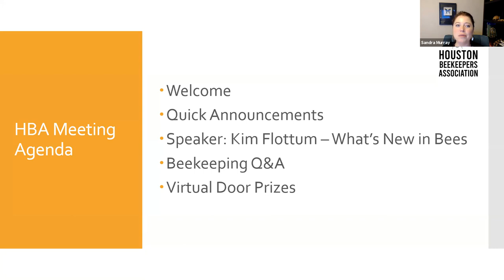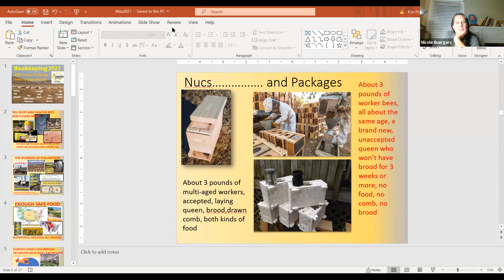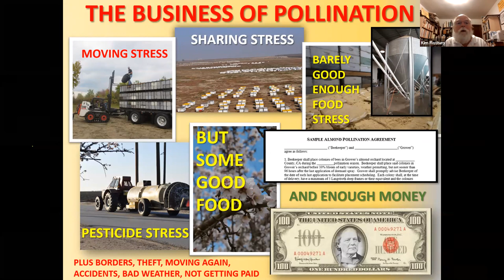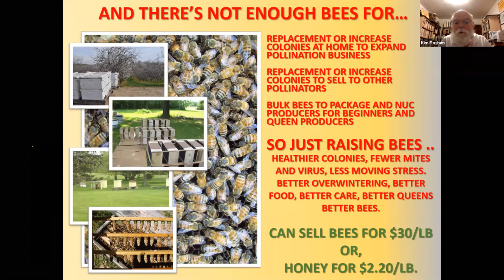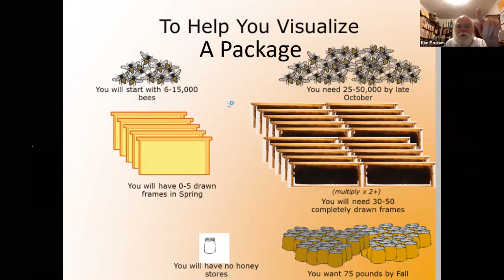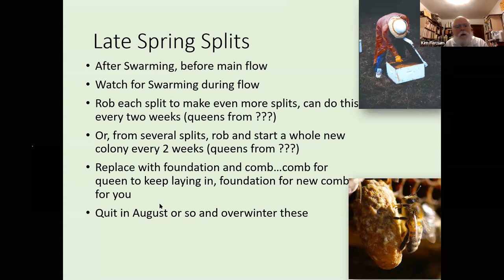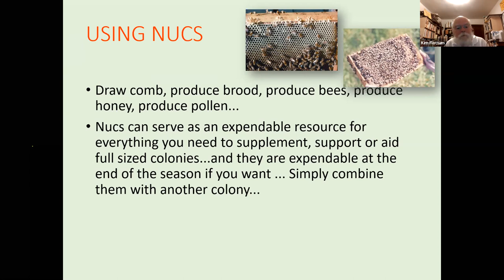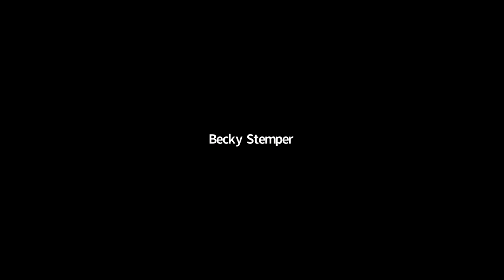Kim Flottum: What's New in the World of Bees & Beekeeping | HBA October Meeting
The Houston Beekeepers Association is proud to present Kim Flottum:
What's New in the World of Bees and Beekeeping (What hasn't changed and should; and what to look for next season.)

Kim Flottum is the retired Editor of Bee Culture magazine, stepping down after 33 years at the helm. He’s the author of 8 books, and has edited 3 editions of The ABC and XYZ of Bee Culture. He, his wife who still works for Bee Culture, and their chickens live in Northeast Ohio, sitting out the craziness that is going on at the moment.

The Houston Beekeepers Association has virtual meetings open to the public on the third Tuesday of every month (except for December). Find details for our next meeting on our